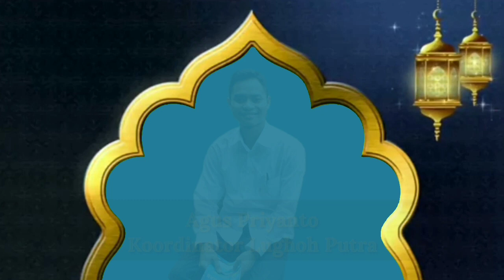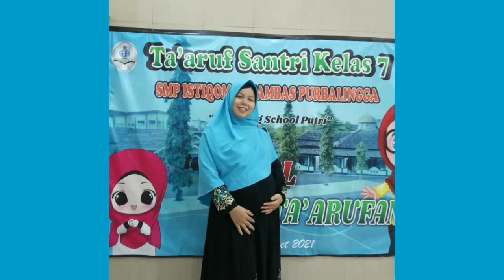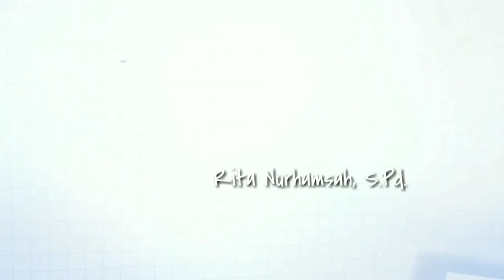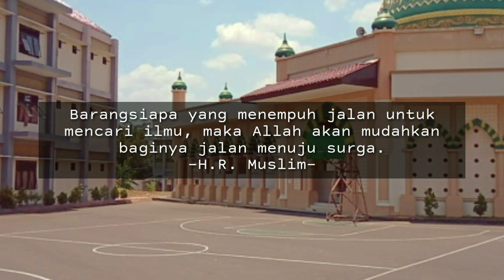PROFIL PTK SMP ISTIQOMAH SAMBAS BOARDING SCHOOL 2021 2022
Backsong Tasna'o Almustaheel by Hamza Namira, Humood Al Khudher.